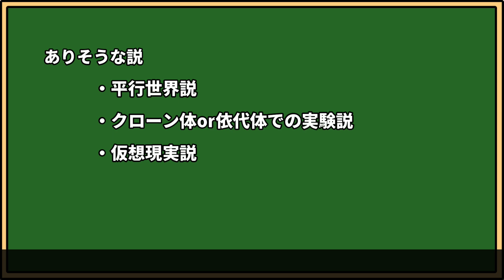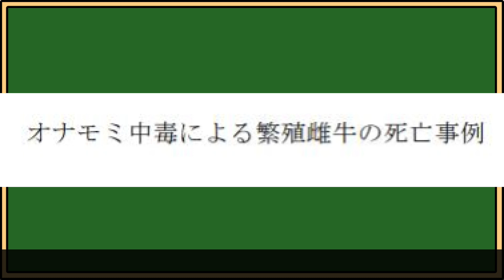今冬リリース予定のやばたにえん SIDE-Bについてゲーム内容を考察・予想する